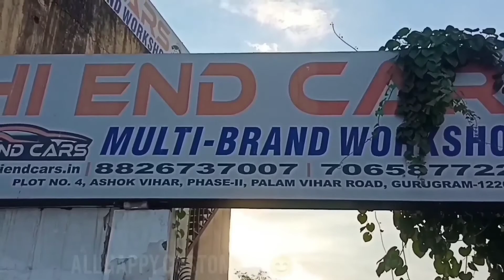Mercedes E200 AMG Periodic Maintenance mercedes / suspension work done ✅